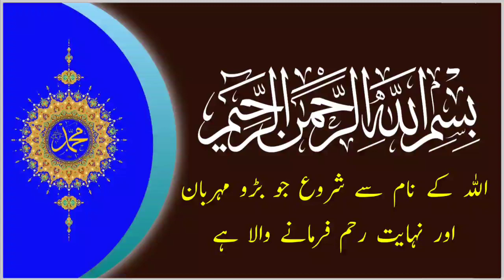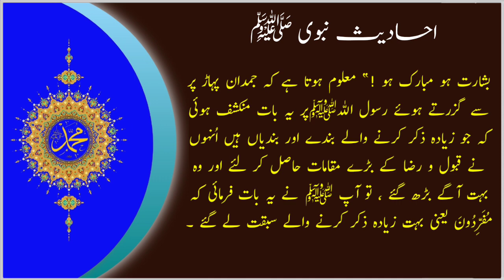Allah Ki Rahmat Unko Dhaanp Leti Hai | Hadees Mubarak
Allah Ki Rahmat Unko Dhaanp Leti Hai

اس ویڈیو کے بارے۔۔
حضرت ابو سعید خدریؓ سے روایت ہے کہ رسول اللہ ﷺ نے فرمایا : جب بھی اور جہاں بھی بیٹھ کے کچھ بندگانِ خدا اللہ کا ذکر کرتے ہیں تو لازمی طور پر فرشتے ہر طرف سے ان کے گرد جمع ہو جاتے ہیں اور ان کو گھیر لیتے ہیں اور رحمت الہی ان پر چھا جاتی ہے اور ان کو اپنے سایہ میں لے لیتی ہے اور ان پر سکینہ کی کیفیت نازل ہوتی ہے اور اللہ اپنے ملائکہ مقربین میں کا ذکر فرماتا ہے
(صحیح مسلم) کتاب الاذکار والدعوات حدیث نمبر: 1050